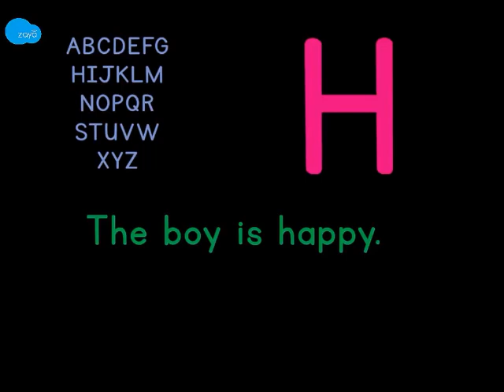Vocabulary - Print Awareness - letter, alphabet, word, sentence (Kannada)